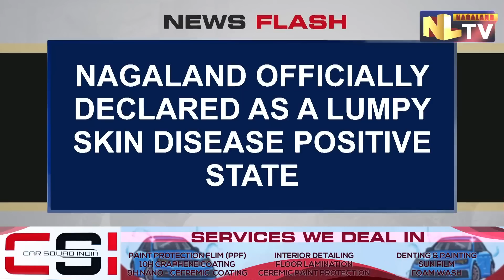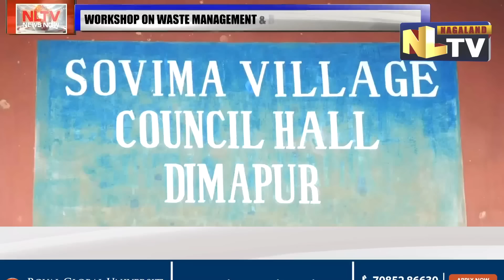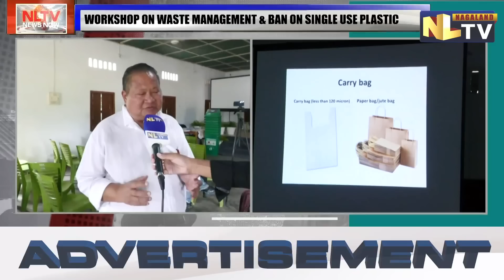NLTV NEWS NOW NAGAMESE